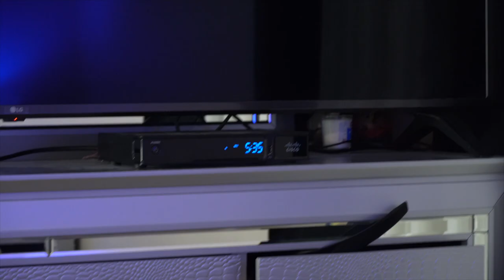V L O G #14 De regreso a las tocadas - Altadena, Ca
🔥🔥 CONTRATACIONES 🔥🔥

F - 335